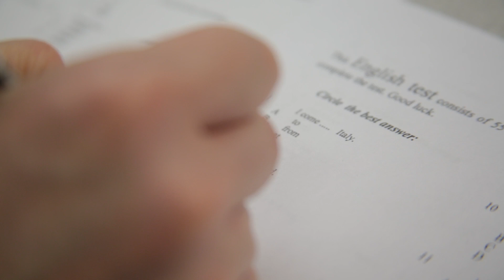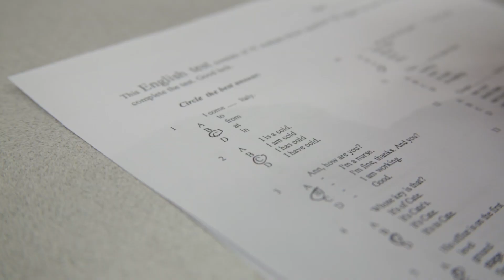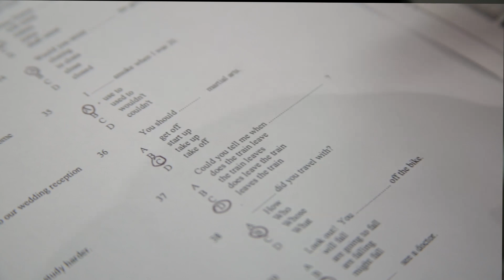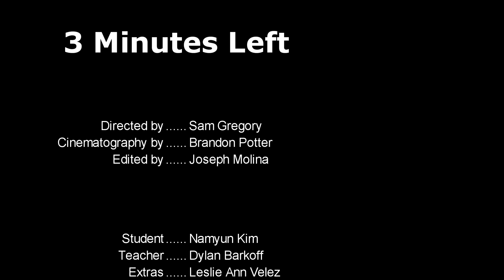3 Minutes Left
A student attempts to finish his test on time.

Created for SUNY Oswego CSS 391 Film Practicum, Spring 2019.

Directed by Sam Gregory
Cinematography by Brandon Potter
Edited by Joseph D. Molina

Starring:
Namyun Kim
Dylan Barkoff
Joseph D. Molina
Leslie Anne Velez
Sam Gregory